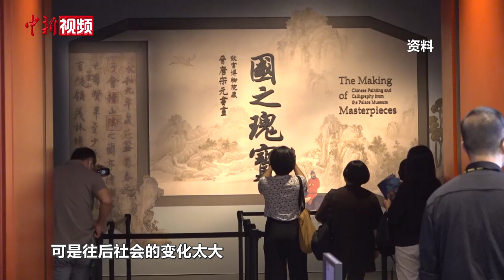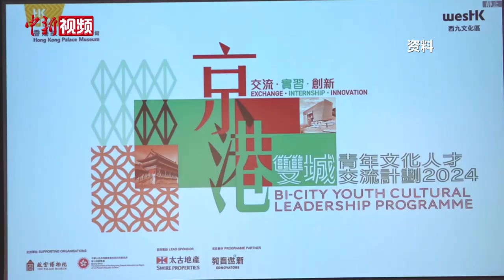专访吴志华：博物馆传承创新开拓观众群 年轻人加入是关键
2024年7月底，香港故宫文化博物馆（以下简称：博物馆）迎来开馆两周年纪念，两年多来，250多万观众走进博物馆，见证了香港这块中西交汇之地上的文化交融之美。

近日，香港故宫文化博物馆馆长吴志华接受中新社独家专访时说，自己工作期间最大的感受，就是时代在变、社会在变、需求在变，唯一不变的就是一直在变。吴志华认为，创新要跟时代发展同频共振，而青年是最重要的环节。